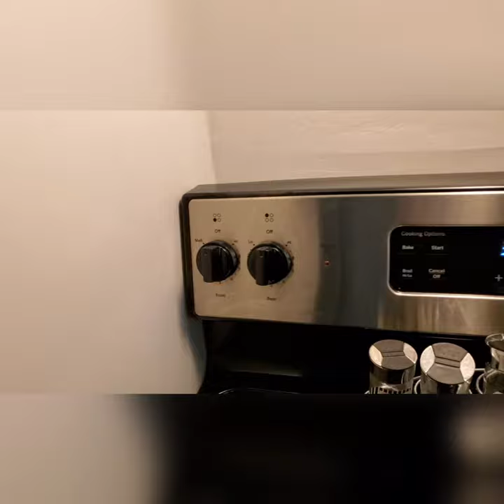kitchen clean with me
Disgusting  kitchen clean with me. get it done.

FAQ
◾  How old are you? 31
◾ How many Children do you have? 4
◾ How many Children are on the Autism Spectrum? 2